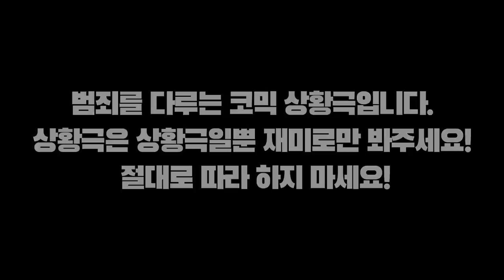우리 가족들은 도둑들..? "우리가 못 훔치는건 없지.." [도둑가족 1화] (잉여맨 마인크래프트 상황극)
우리가족들은 유명한 도둑들..?